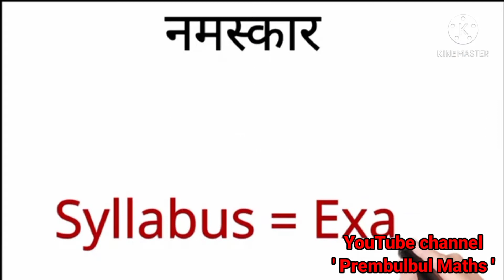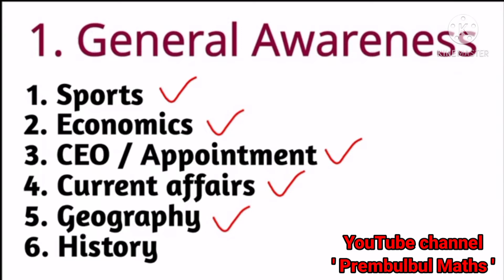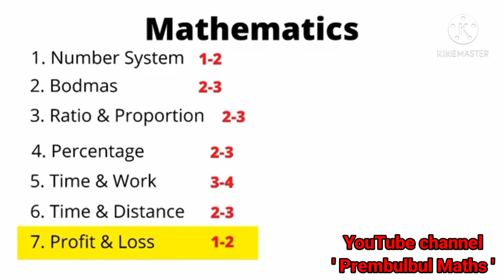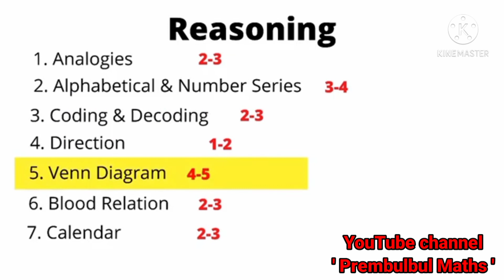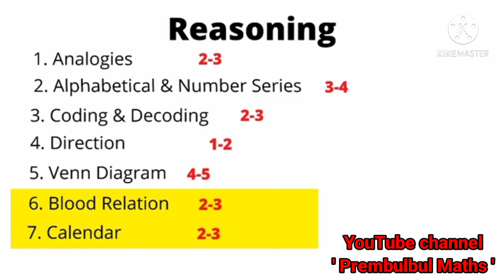Railway Group-D Syllabus 2021 || RRB Group-D Syllabus 2021 | RRB Group-D EXAM DATE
RRB Group-D Syllabus Exam
RRB Group-D EXAM DATE
prembulbul m

CLASS -10th Maths and science By-Prem Sir